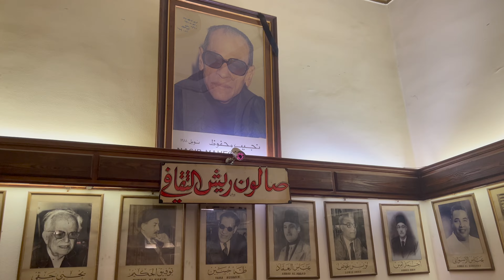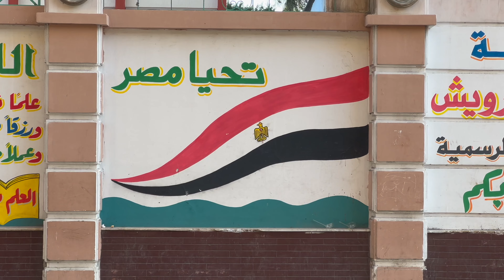Egypt: Mother of Wonders (NO CAPTIONS)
Conceived, filmed and edited by Jack Bettar, 2022.